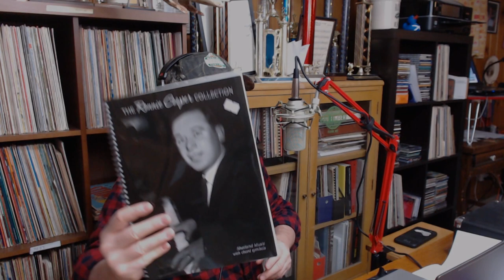Miss Susan Cooper @BigFiddleShow #14 Highlight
Here's a great Shetland tune composed by Ronnie Cooper - Miss Susan Cooper. It appears in the Ronnie Cooper tune collection. Reel in D.